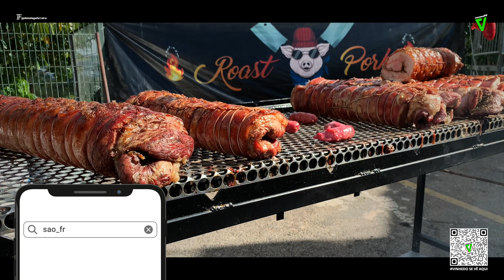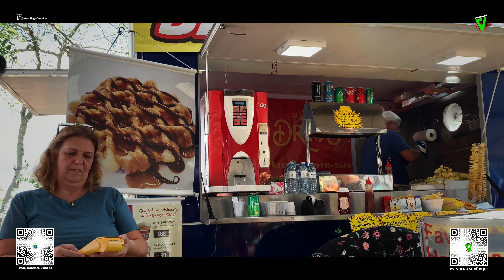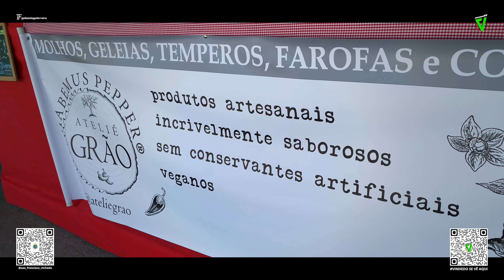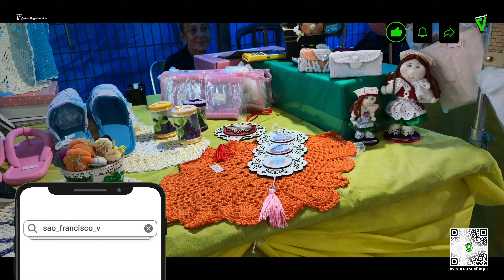FESTA DO MILHO - Paróquia São Francisco de Assis vinhedosevêaqui - VINHEDOTV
FESTA DO MILHO DE VINHEDO vinhedosevêaqui - VINHEDOTV

15ª Festa do Milho da Paróquia São Francisco de Assis
Paróquia São Francisco de Assis
Rua São Francisco de Assis, 110 - Vila Joao XXIII, Vinhedo - SP, 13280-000

Clique em "GOSTEI" e compartilhe nossos vídeos ajudando o canal a sempre produzir conteúdo relevante pra você e sua família.

Fabiana Rossato - @fabiana_rossato
Piloto Tiago Ferreira - @pilototiagoferreira